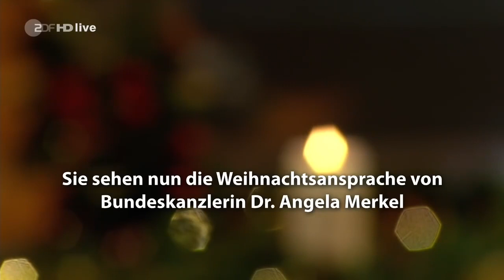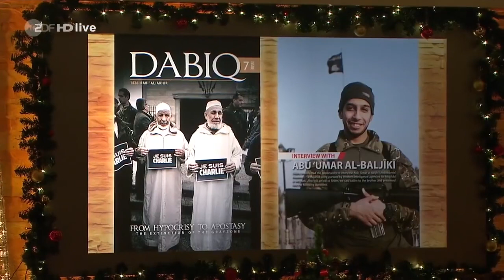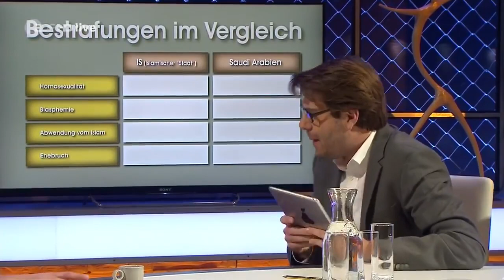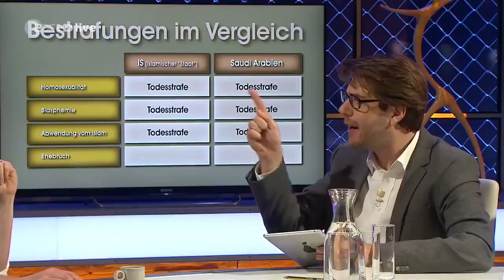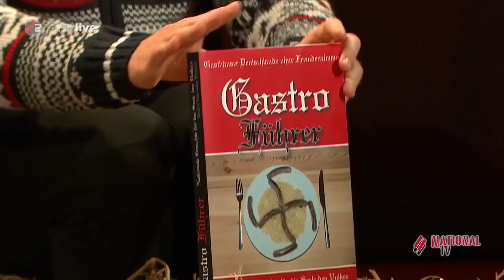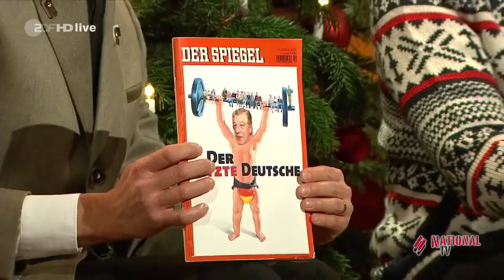Die Anstalt Folge 16 vom 8. Dezember 2015 - Weihnachtsfeier und Terrorismus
Weihnachtsansprache, Integration von radikalen Moslems und Neonazis, Terrorgefahr, Xenophobie, Konsum, Wachstum, Weihnachtliche Bräuche, Glaube, Geschenketipps für ein nationales Weihnachtsfest in der „Unkulturzeit“ auf „National-TV“, PR-Kampagne für Saudi-Arabien, Militärisches Eingreifen in Syrien, Bundespressekonferenz zu Weihnachten
Tina Teubner, Stefan Waghubinger, Philipp Weber, Die Toten Hosen